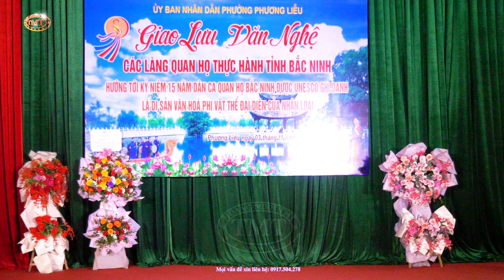Áo xếp nguyên (lời cổ) DCQHBN - CLBQH Ninh Xá - Giao lưu VN các làng Quan họ thực hành